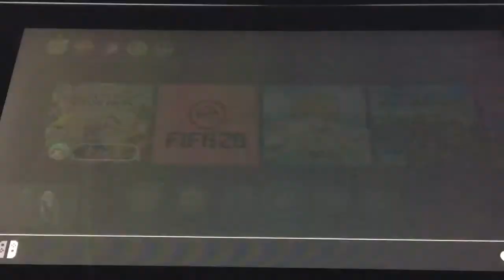Smash With Old Memes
Memes, old, yay